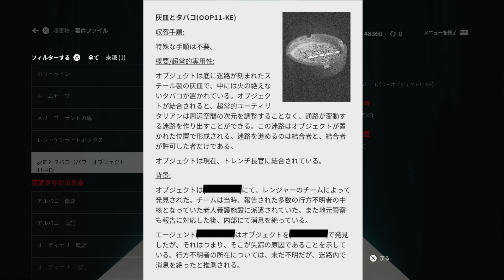#38 【実況】 CONTROL を実況プレイ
PS4 CONTROL を実況プレイしていきます。

■再生リスト

■ その他